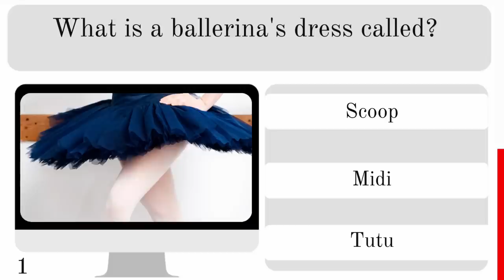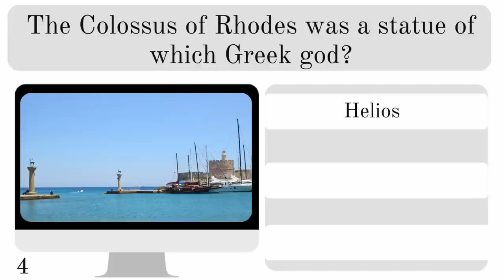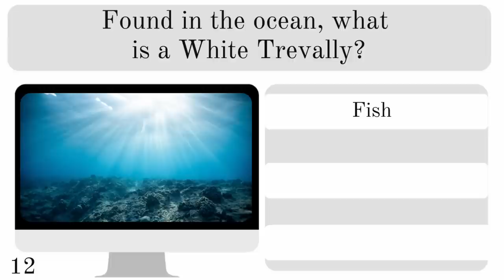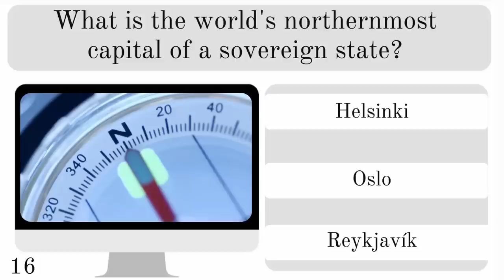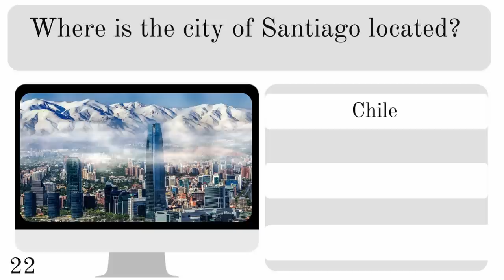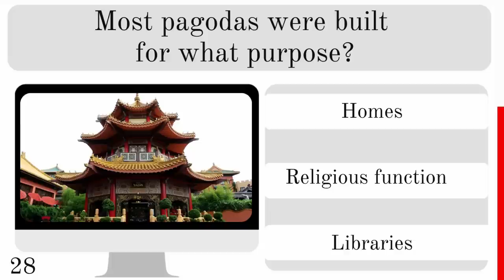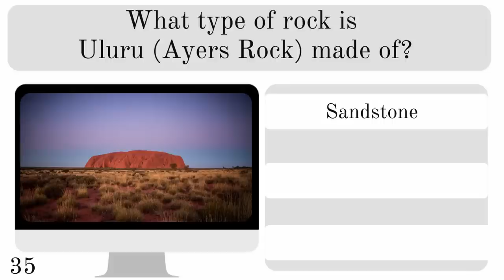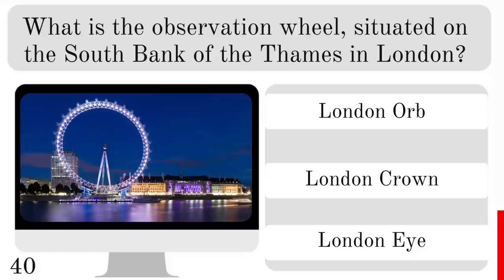How Many Can You Answer - Trivia Quiz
How will you do on this trivia knowledge quiz test?

There's 40 mixed trivia knowledge questions for you, plus 2 bonus questions.

Anything over 30 is a great score. Good luck.

Like our Facebook group page; For Daily Quiz Questions, Useful facts, Trivia, Puzzles, Games and more. Amplify Your Knowledge! Check it out here...